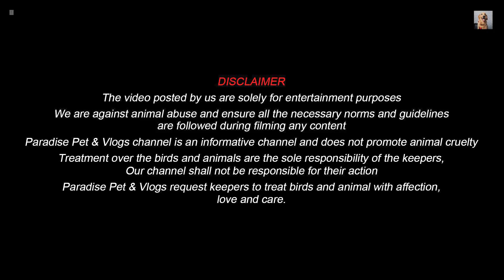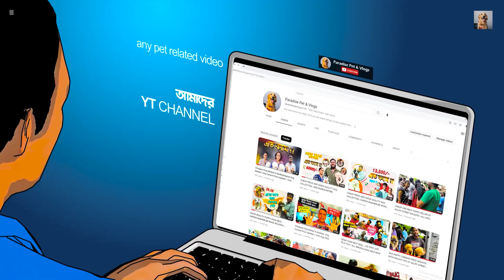Gallif Street Pet Market _ Current Rabbits, Bunny, Hamster Price Updates _ Kolkata Sunday Big Market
Rabbit Seller Contact Numbers :
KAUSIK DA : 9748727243